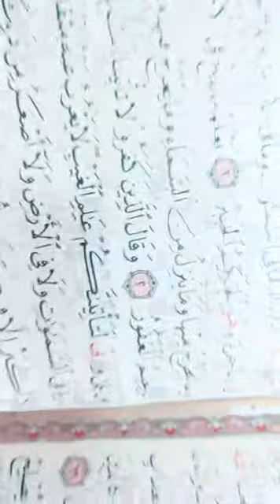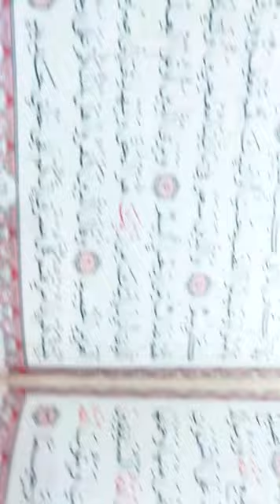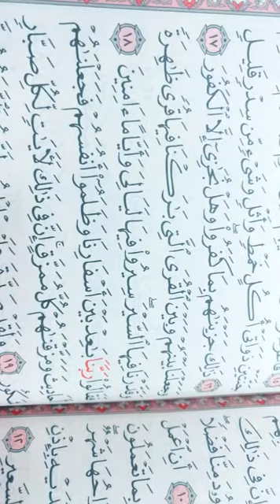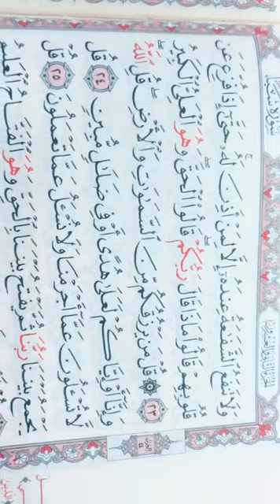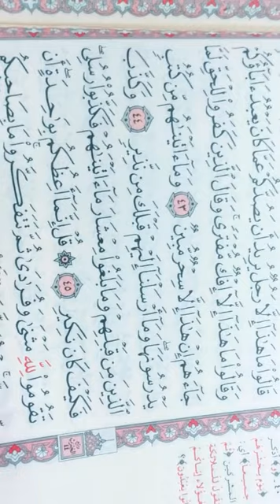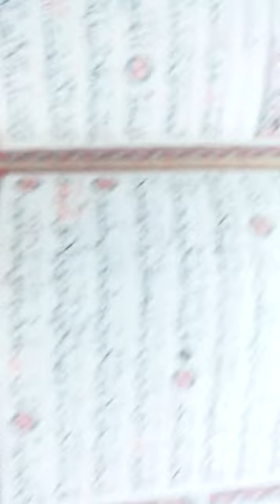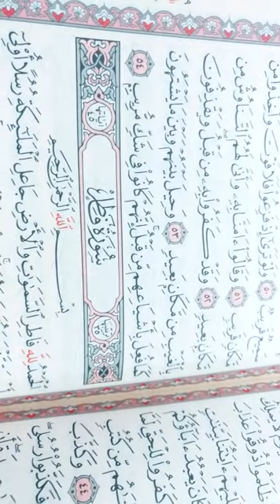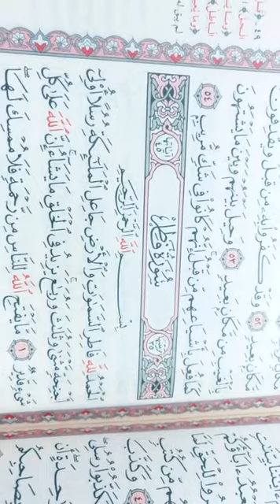ترتيل القرآن الكريم للأستاذة الفاضلة بطة عطيه وماما حبيبتي وبابا حبيبي سورة سبأ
اللهم اجبر خاطر والدى ترتيل القرآن الكريم للأستاذة الفاضلة بطة عطيه وماما حبيبتي وبابا حبيبي سورة سبأ